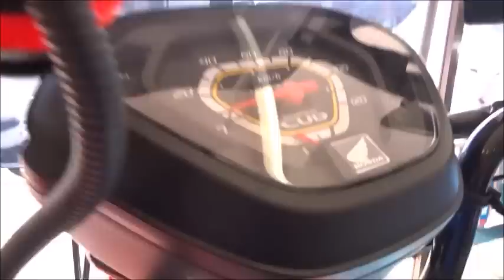HONDA クロスカブ110が入荷しました！★☆★バイク買取大歓迎！山形県酒田市バイク屋 SUZUKI MOTORS